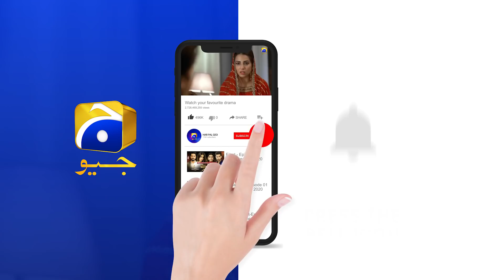Is Raaz-e-Ulfat Ko Main Samajh Hi Nahi Saka Mushk..... Irtiza | Har Pal Geo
A young and innocent girl, Mushk belongs to a conservative family as her life is governed and determined by her father Iftikar Ali. Mushk has no choice other than following the principles set by her father until she meets Sehba. Inspired by Sehba’s modern lifestyle and outgoing nature, Mushk became friends with her.

Jealousy takes over Sehba’s heart as she discovers Mushk and Irtiza’s newfound relationship. Through her vicious plans, Sehba makes Mushk’s life difficult as she loses her family and her lover’s trust. Left alone in this world of cruelties, will Mushk realize the true face of Sehba and will she be able to regain trust of her loved ones?

Cast:

Yumna Zaidi
Shahzad Shaikh
Komal Aziz
Hina Bayat
Danial Afzal
Seemi Pasha
Gohar Rasheed
Manzoor Qureshi
Farhan Ali Agha
Tara Mehmood
Kiran Haq
Anum Tanveer